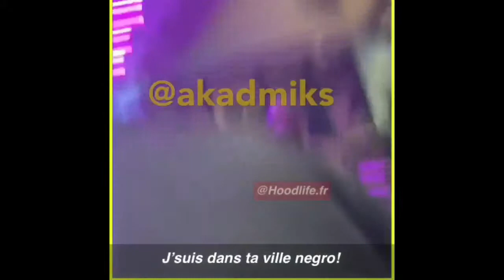Embrouille 6ix9ine vs YG and Slim 400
J’espere que vous avez kiffer la video🎥
Et n’oublier pas de commenter c’est tres important 📝

Si  vous voulez rien rater ajouter les 👆🏿